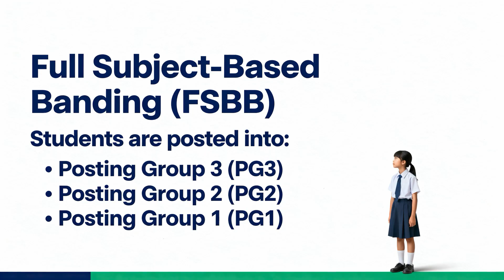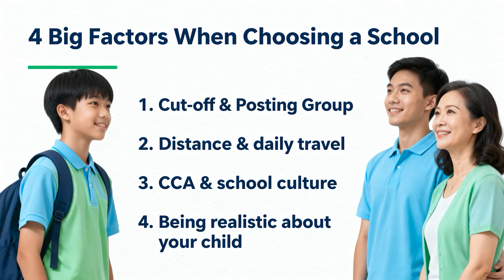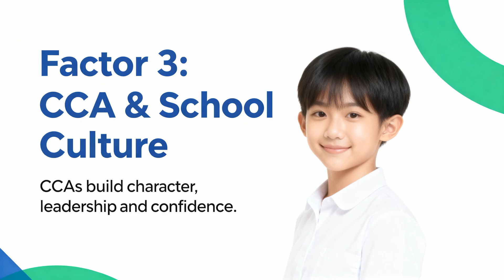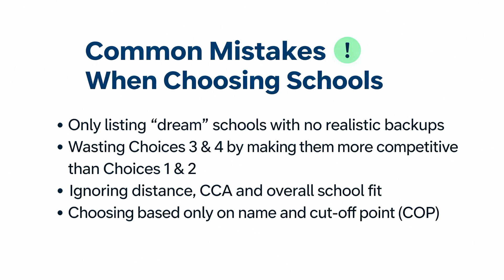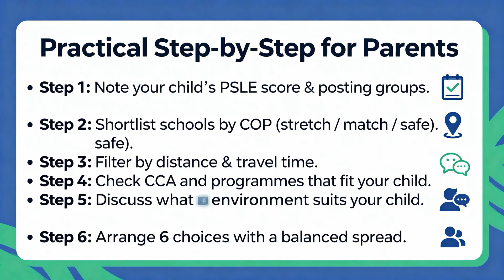PSLE 2025 Results How to Choose Your Secondary School Without Regret!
Helping children truly understand math and improve fast — without endless hours of studying.

👨‍🏫 Mr Benjamin Low
 Author of Master Math Model | Founder, Trinity Learning Centre

✅ Trusted by principals & lecturers for their own kids
✅ 80%+ of students improve 1–5 AL grades in 6 months
✅ Makes even tough questions easy—and math fun!